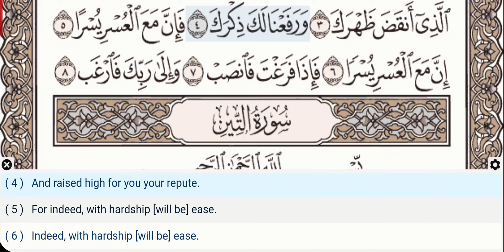94-Surah Ash Sharh(Inshirah)-Abdul Basit (Regular)-Quran Recitation, Arabic Text,English Translation